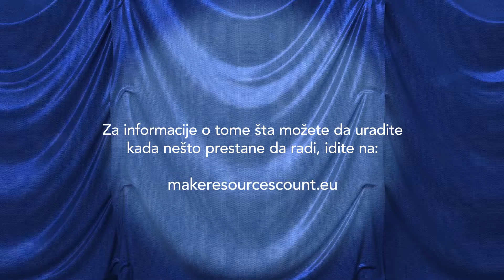Getting naked with your favourite toy - Serbian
When is it compulsory to strip? When it comes to broken smartphones, TVs and other stuff of course. Junk is not junk, if you give it a second chance.